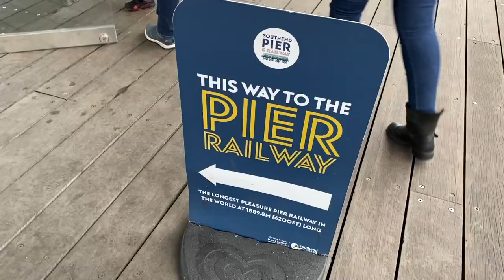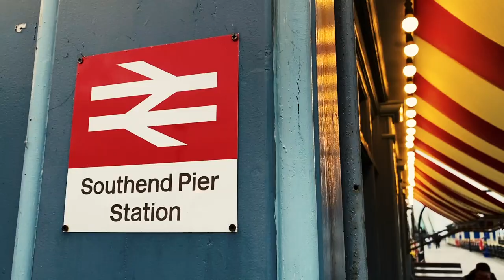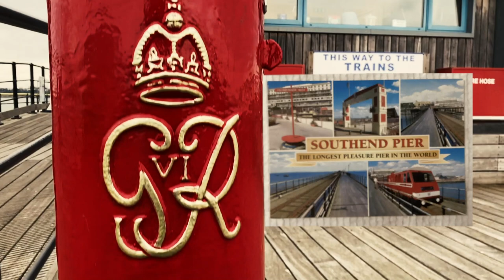Southend Pier Railway - Through the Years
Join us on a ride to the end and back on the new heritage-coloured green-and-cream pier railway train at Southend's famous attraction. The pier extends 1.34 miles into the Thames Estuary making it the longest pleasure pier in the world!
Its history dates back to the 1830s and over the years its length has increased over and over again - learn more from the facts, figures and history in this unique film.